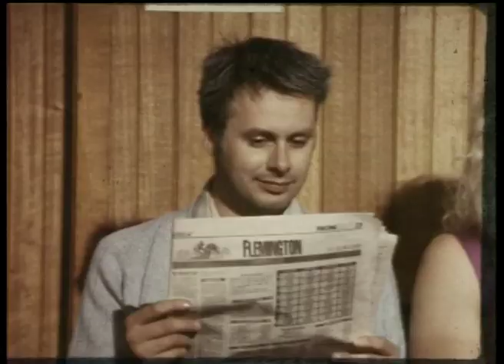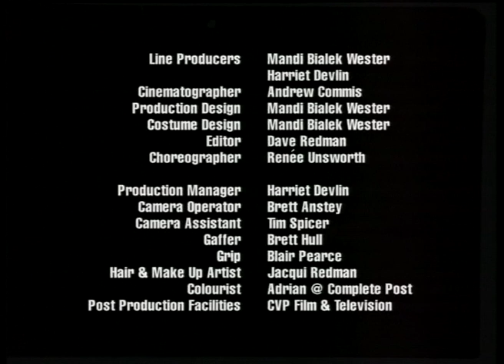AREA7 start making sense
Area 7 'start making sense'
Directed by Andrew Commis